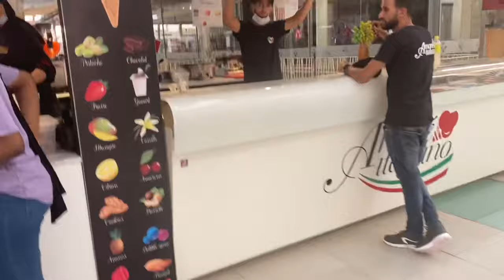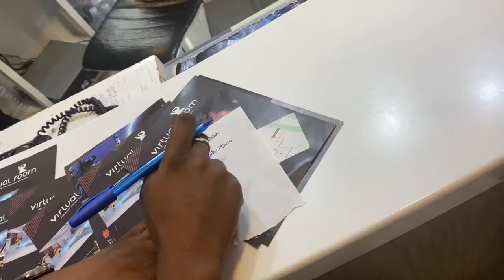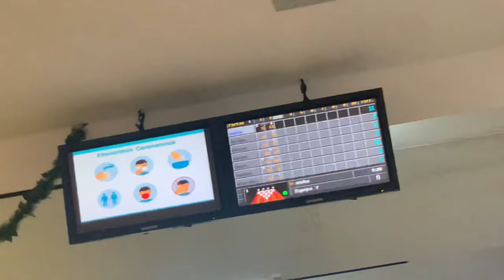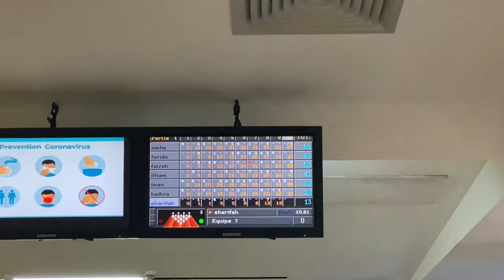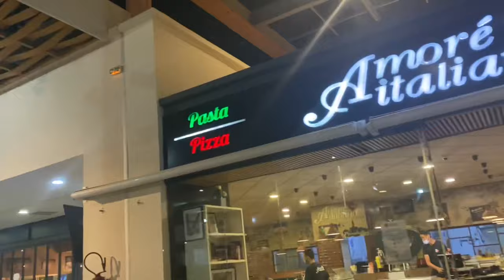MALL IN MARAKECH. AL MAZAR MALL MARAKECH.BOWLING WITH FRIENDS.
I went to al mazar in Marakech with my friends actually my sister’s friends to bowl 🎳, eat and fun which was extremely worth it and interesting.